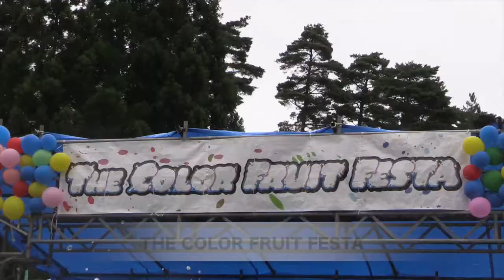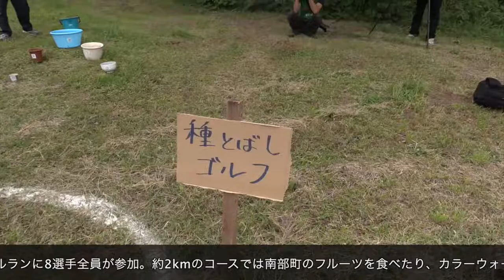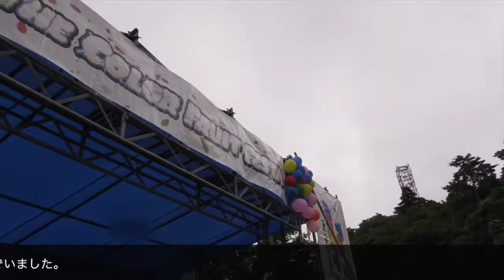ヴァンラーレCh5 - 第6回 （フルーツフェスタ2016）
ヴァンラーレTV - Ch5 バラエティ・チャンネル
THE COLOR FRUIT FEST 2016 @南部町